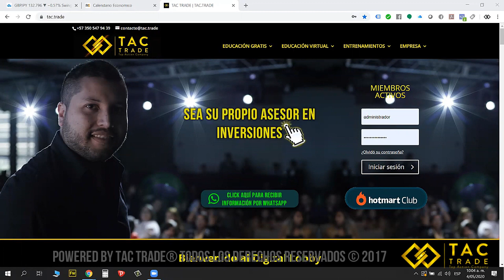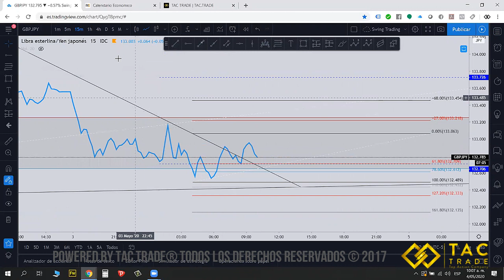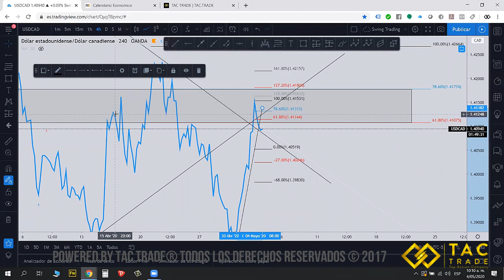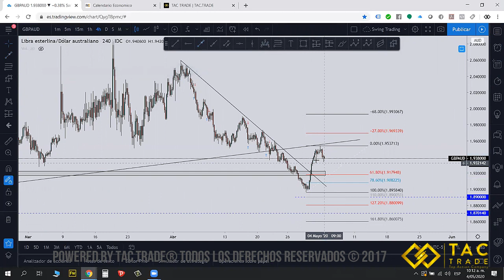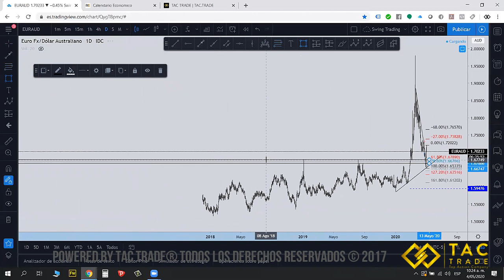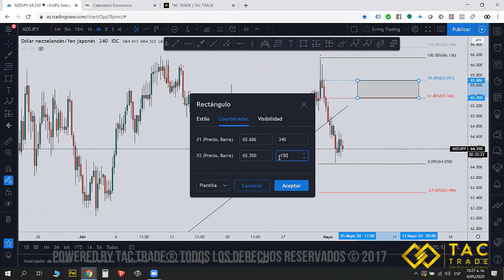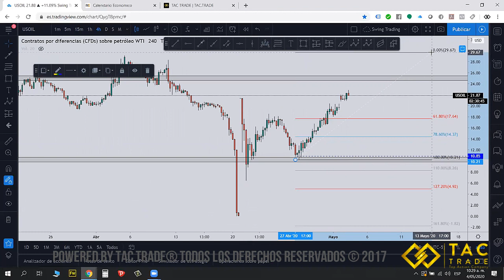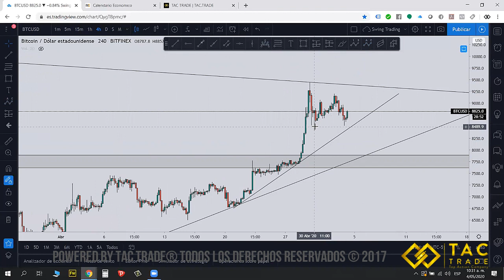Análisis YouTube Semana 4 Mayo 2020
Oportunidades de inversión en trading todas las semanas en nuestro canal de YouTube